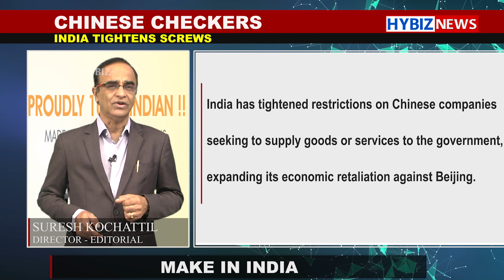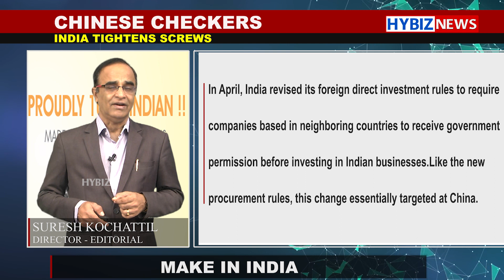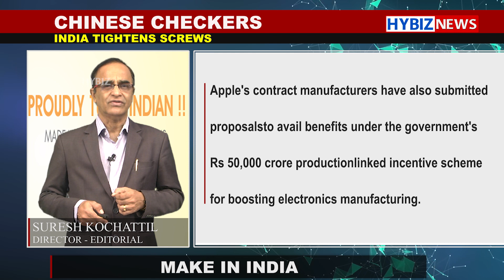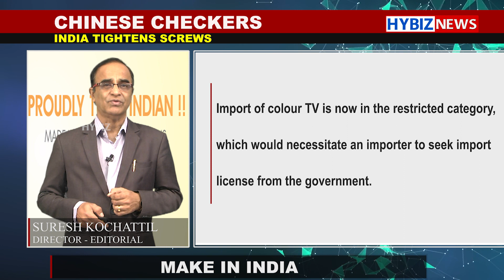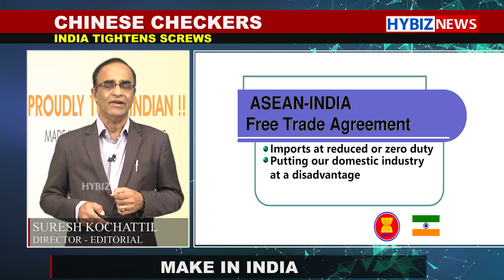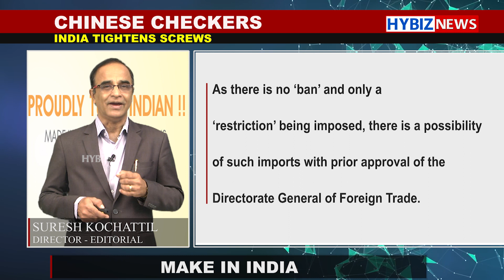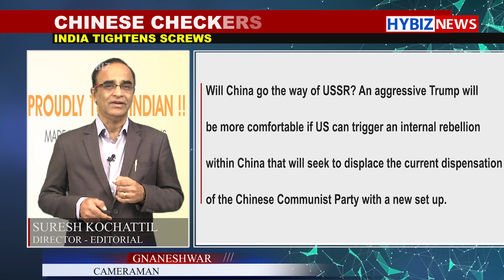A look at how India is checkmating China | by making deft moves on the economic chessboard.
India is checkmating China   making deft moves on the economic
he battle against the Chinese is being fought not just in Ladakh, but also in the corridors of power in New Delhi. The first signs of the slew of measures against the Chinese happened when 59 Chinese apps were banned following the killing of 20 soldiers at Galwan.

The June 29 ban by the Narendra Modi government on 59 mostly Chinese mobile applications such as TikTok, UC Browser and WeChat, citing security concerns was an indication of what was to come. Last week, 47 more apps that apparently cloned the blocked services, have also been banned.

On July 23, Indian Govt restricted public procurements by the bidders from countries that share a land border with it on the grounds of national security.

Union Minister Nitin Gadkari announced the ban on Chinese contractors who were enlisted for NHAI projects.

Chinese companies are being blocked from participating in highway projects and are banned from investing in micro, small and medium-sized enterprises.

The Indian Government has said that it will not give permission to joint ventures that have Chinese partners for road construction.

A policy will be out soon banning Chinese firms and relaxing norms for Indian companies to expand their eligibility criteria for participation in highway projects.

Currently, only a few projects which were undertaken much earlier involve some Chinese partners and the new decision will be implemented in current and future tenders.
With respect to existing tenders and future bids, rebidding would be done if there are any Chinese joint ventures.

The Indian Govt has also taken a decision to relax norms for domestic companies to ensure that they qualify in bidding in large projects. A meeting for relaxing technical and financial norms so that Indian companies can qualify to work, will be held soon.

Railway Minister Piyush Goyal, said that Indian Railways would ban on Chinese companies involved in supplying signaling equipment and other projects.

India has tightened restrictions on Chinese companies seeking to supply goods or services to the government, expanding its economic retaliation against Beijing.

Revised procurement regulations now require businesses in countries that share a land border with India to register with the relevant authorities and receive permission from the external affairs and home affairs ministries before bidding for contracts. This applies to a broad range of public-sector business, including state governments, state-run businesses and banks, and public-private partnerships.

Though India borders China, Nepal, Bhutan, Pakistan, Bangladesh and Myanmar, exemptions in effect, limit the scope of the rules to China and Pakistan, of which only China would realistically be involved in government procurement.